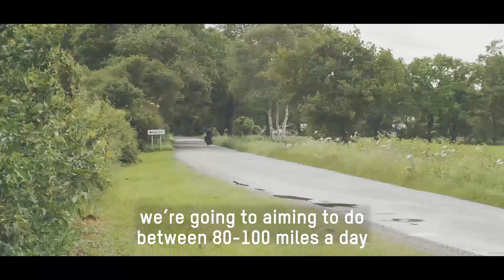Cat & Raz Start World Record Attempt - Woman on Wheels | Oxfam GB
Cat and Raz set off on the 29th June 2019, attempting to break the women’s world record for circumnavigating the globe on a tandem bicycle! And what's more they’re helping beat poverty by kindly raising money for Oxfam.
Good luck to Cat and Raz!!